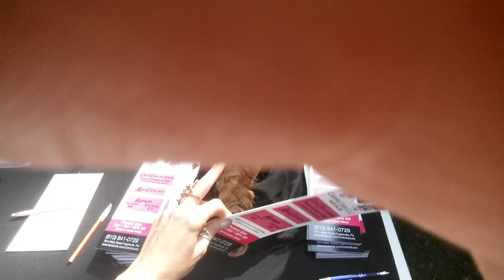WITH LOVE FROM USA ПРАЗДНИК В США!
Sorry for the finger!!! Lol
Народный праздник распростроняющийся по всему миру!